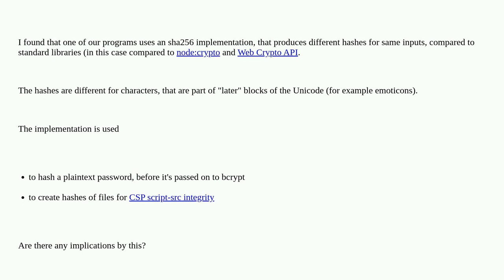Security: Implications of SHA256 implementation producing false / unexpected hashes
Implications of SHA256 implementation producing false / unexpected hashes

A special thanks goes out to the awesome community

  web-application content-security-policy sha256 node.js